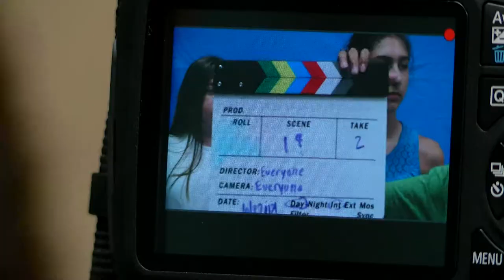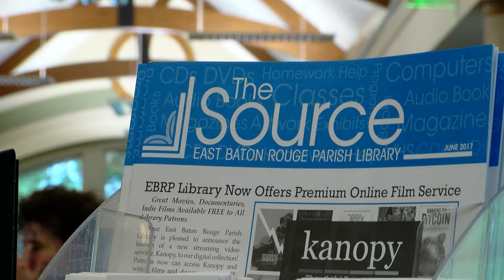Kids' Film Summer Camp at Zachary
NOVAC partnered with the East Baton Rouge Parish Library System to put on a series of Kids' Film Summer Camps.  Kayla visited one camp held at the Zachary Branch Library.